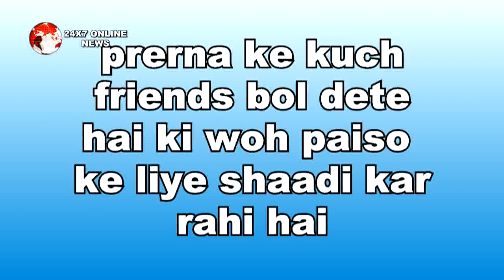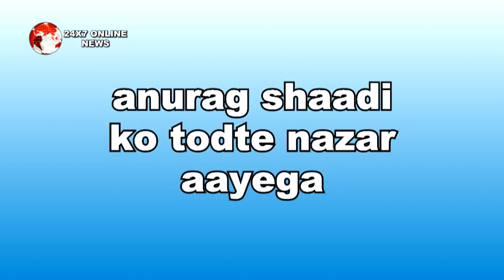KUNDALI BHAGYA || इस रविवार || महाएपिसोड़ || PREENA के महामिलन के लिए हो जाइए तैयार